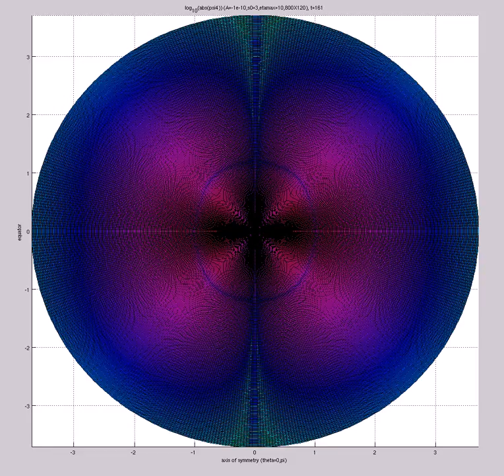log10(abs(psi4)) (A=-1e-10,s0=3,etamax=10,800X120) FOUR QUADRANTS